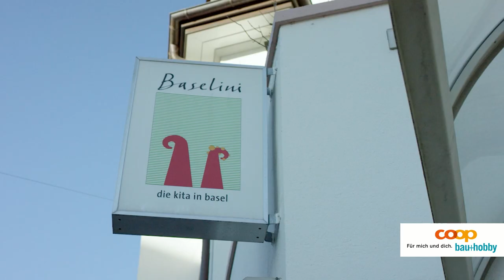Projekt Kita! von Coop Bau+Hobby. Der Vorher/Nachher Film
Schauen Sie jetzt die ganze Umbaustory an und erfahren Sie, wie die KITA Baselini in nur einer Woche von Coop Bau+Hobby verschönert wurde. Weitere Einblicke in das Projekt, die Arbeiten und unsere Umbau-Serie finden Sie

Haben Sie die anderen Projekt Kita!-Filme verpasst?